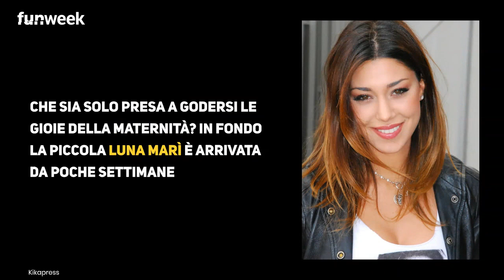Che fine ha fatto Belen? Nessuna traccia nei post del compagno Antonino Spinalbese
Da qualche giorno, Belen Rodriguez è totalmente sparita dai social

LEGGI ANCHE: — Sai quanto costa la scuola frequentata dal figlio di Belen? La retta mensile della scuola dei VIP